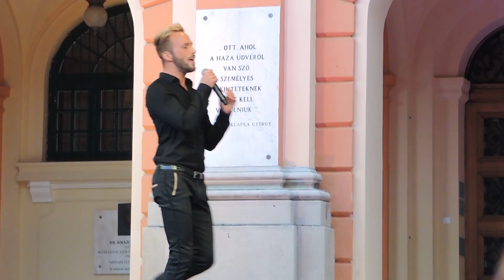Szabó Dávid & Vágó Bernadett - Je t'aime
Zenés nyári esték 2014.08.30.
Komárom